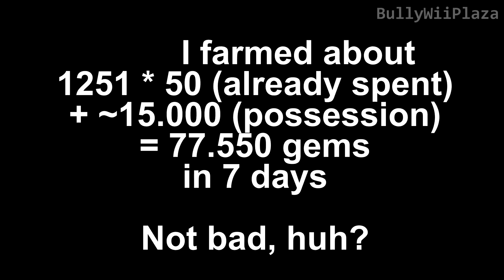[Yu-Gi-Oh! Duel Links] Raid Duels Exploit: How many Gems did I farm? 💎💎💎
If you want to know how effective this is, here's a breakdown of my account.